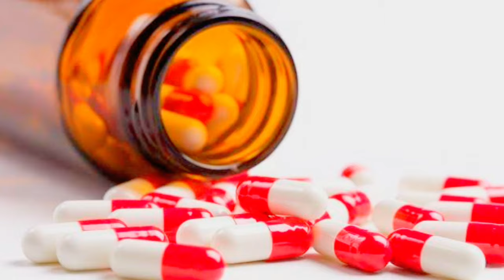अंगावर पित्त का येते I अंगावर पित्त उठणे उपाय I skin rash treatment home remedies डॉ रावराणे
या विडियोमध्ये अंगावर पित्त का येते याची कारणे सांगितली आहेत . अंगावर पित्त येणे,गांधी येणे , हा आजार बर्‍याच जणांना असतो. याला कारण एलर्जि असते. तेव्हा जर आपल्याला अंगावर पित्त उठणे हा प्रकार होत असेल तर या विडियोमध्ये जे उपाय सांगितले आहेत ते उपाय नक्की करा. आपल्याला फायदा होईल.
अधिक माहितीसाठी खाली comment box मध्ये प्रश्न विचारू शकता.

 In this video causes of skin rashes or urticaria has been explained and simple remedies for skin rash treatment is detailed.

आपल्याला या व्हिडिओमध्ये दिलेल्या माहिती संबंधी काही शंका असतील, आपल्या आजारासंबंधी काही विचारायचे असल्यास खाली कमेंट बॉक्स मध्ये टाईप करून जरूर विचारा.  आपल्या प्रश्नांची समर्पक उत्तरे दिली जातील.

100 टक्के आराम देणारी गाऊट या आजाराची ट्रीटमेंट कशी केली जाते हे समजून घेण्यासाठी खाली लिंक वर क्लिक करा.

RHEUMATOID ARTHRITIS भले भले डॉक्टर झाले भरपूर गोळ्या झाल्या पण काडीचा ही आराम नाही. हा
RHEUMATOID ARTHRITIS आजार का होतो? हे तर आधी समजून घ्या. खाली लिंकवर क्लिक करून लगेच विडियो पहा.

Thanks & Regards
Ayurvedshastra
Ayurvedic clinic and Panchkarma center
Dr Rameshwar Raorane
Flat no 004 ground floor bldg no c-16 , Anmol Shanti Nagar CHS Ltd .
Sector 4 , Behind Rashtrawadi Congress Party office , Near nana nani park ,
Mira Road (East) Thane 401107
Time : morning 11 to 1.30 am
Evening 7 to 9 pm
2nd and 4th Saturday closed sunday evening closed
Consulting fee 500 rupees will be taken one time only
Medicine charges 100 to 150 rupees per day
If some special medicines are given charges can be varied.